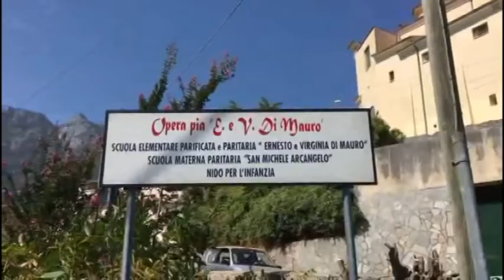Due casi di covid in scuola paritaria a cava de Tirreni, Contagiati bimbo materne e V elementare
Primi casi di contagio a scuole aperte  nel salernitano riscontrati a due bambini dell'elementare paritaria, Opera Pia Di Mauro, di Cava de Tirreni. La  positività al Covid 19 è stata accertata su  due alunni che frequentano rispettivamente la sezione di Scuola dell'Infanzia e la classe quinta.  Su indicazione del Dipartimento di Prevenzione dell'Asl la scuola resterà chiusa oggi per le operazioni di sanificazione. Le attività didattiche della scuola in questione riprenderanno regolarmente domani, nel rispetto dei  protocolli sanitari previsti. Entrambi i piccoli, ha comunicato il primo cittadino di Cava de Tirreni Servalli  fanno parte di nuclei familiari all’interno dei quali erano già presenti dei positivi e di conseguenza erano già scattate le misure previste dai protocolli.  Tuttavia, ha detto sempre Servalli, il Dipartimento di prevenzione della nostra ASL, nel rispetto degli stessi protocolli, ha disposto la sanificazione della scuola e la quarantena per 14 giorni per le due classi frequentate dai bambini.  Tutte le attività previste in queste circostanze sono in corso e le famiglie saranno informate dai responsabili dell’Istituto.